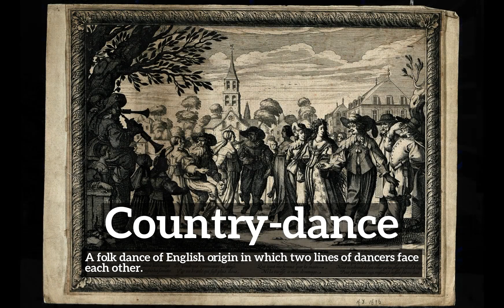How to Say Country-dance in English? | How Does Country-dance Look? | What is Country-dance?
Learn how to pronounce country-dance with Imago Spectrum.

What is country-dance?
How does country-dance look?
How to say country-dance in English?
What does country-dance represent?
What is the defintion of country-dance?

Imago Spectrum allows you to easily memorize common English words and phrases by joining visual and auditory learning environments into a short video. Focus on the images and repeat country-dance several times for best retention results.

In this video we are speaking the word, country-dance. Do take note of how country-dance is spelled.
The definition of country-dance is listed below the word in the video.
Country-dance:  A folk dance of English origin in which two lines of dancers face each other.